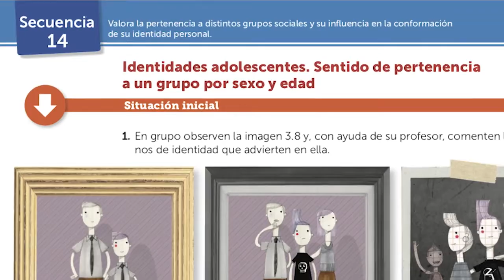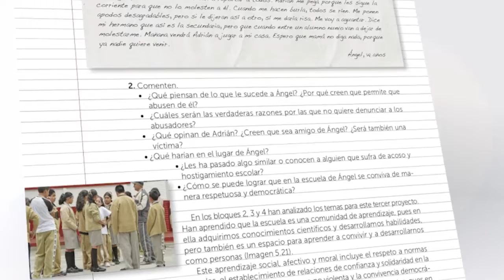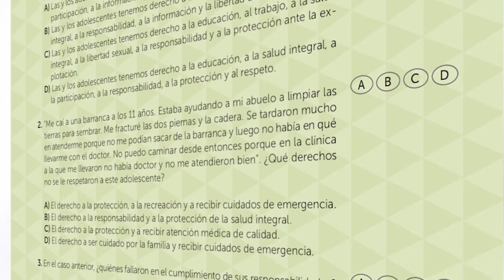Formación Cívica y Ética 2° y 3° – Serie Fundamental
Conozca la estructura y secciones que contiene el libro de Formación Cívica y Ética de la serie Fundamental para secundaria.